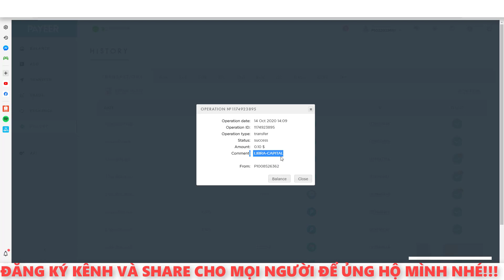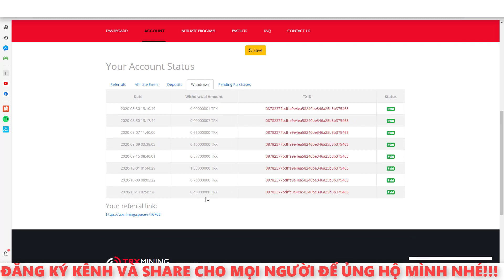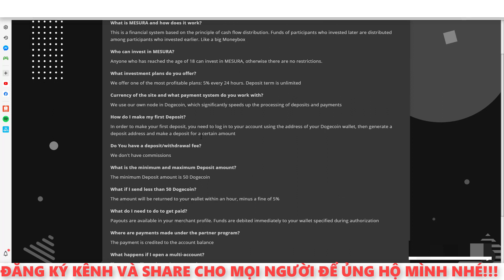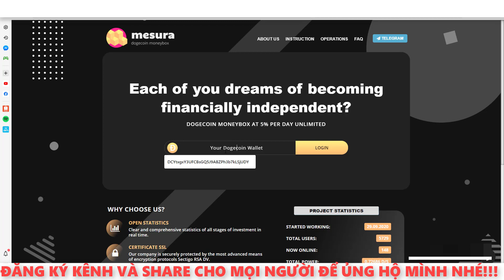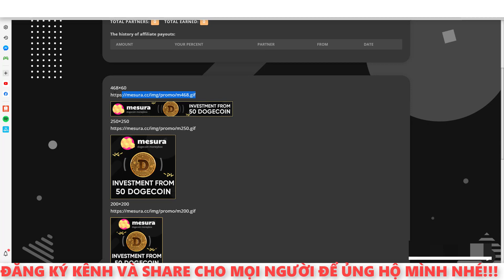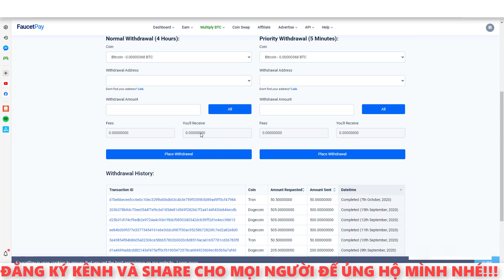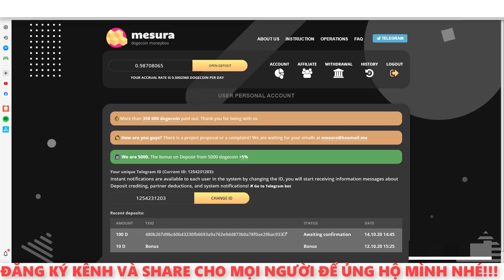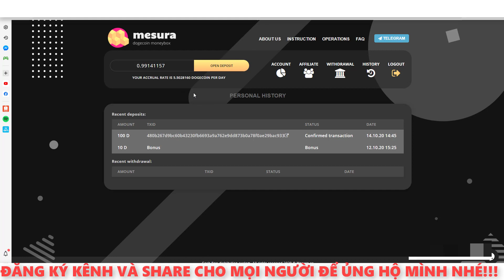(SCAM) WEB ĐÀO DOGECOIN MIỄN PHÍ & KHÔNG CẦN TREO MÁY! |NHẬN NGAY 10 DOGE KHI ĐĂNG KÝ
- Nêu có thắc mắc gì hãy để lại Comment bên dưới video nhé